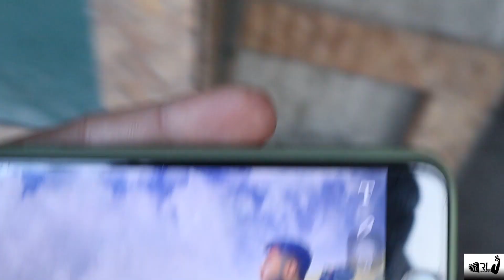Suspense Trailer || Delhi to ???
snap--Add me on Snapchat! Username: rmetha479